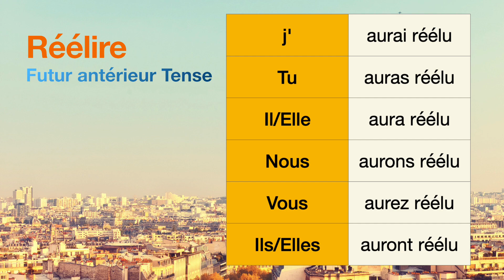How to conjugate Réélire (to re-elect ) in Futur antérieur tense.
The conjugations for Réélire (to re-elect ) in Futur antérieur are
j'aurai réélu
Tu auras réélu
Il aura réélu
Nous aurons réélu
Vous aurez réélu
Ils auront réélu